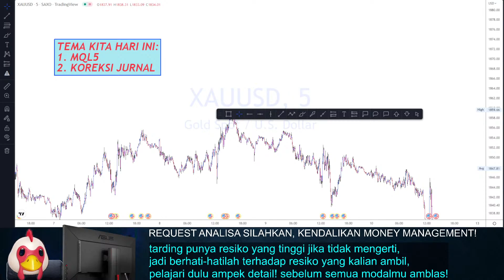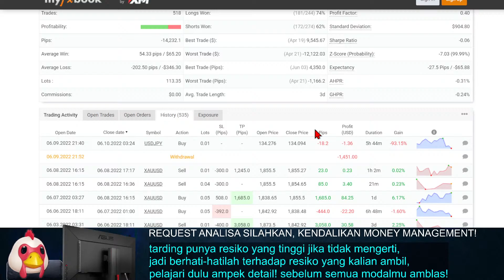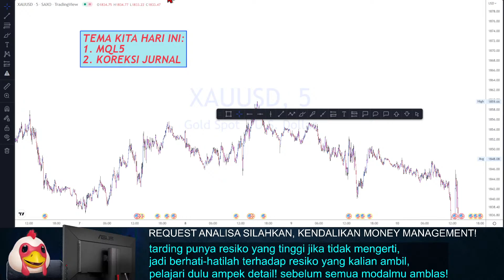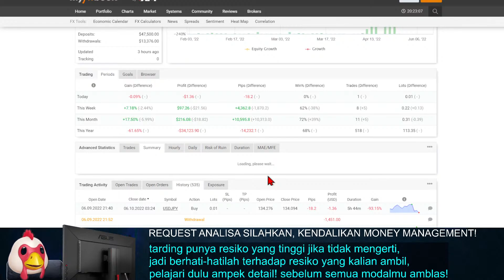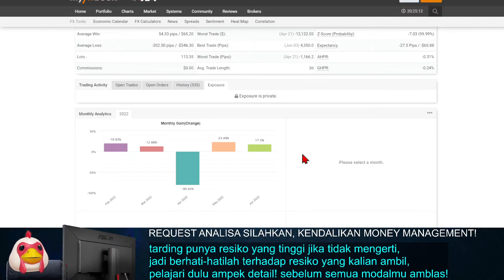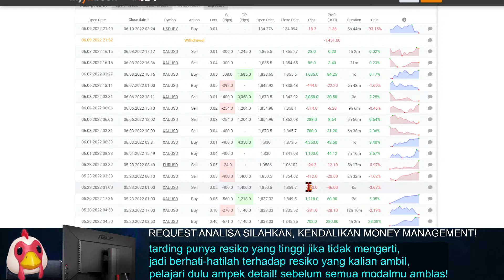MQL5 SAYA - nggak tahu MT4 kok invest ratusan juta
SARAT IKUT GRUP PR:
KIRIM 100 SCREENSHOOT SRSD YANG DITEMBUS DAN 100 YANG HOLD
PENDAFTARAN GRUP PR DI HARI SABTU MINGGU - SENIN SAMPAI JUMAT TUTUP.
TIAP MALAM SENIN ADA FILTER ANGGOTA GRUP PR YANG TIDAK BUAT JURNAL AKAN DI KICK.